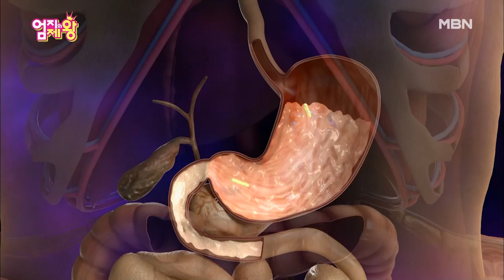독소를 이기는 밥상! ‹ 냄새 없는 생청국장› 만들기 ③